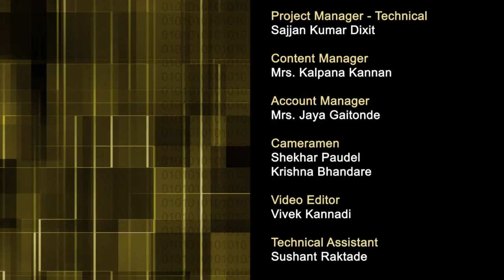CP C L18 Alok Kumar’s visit to IIT Bombay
This is 18th session of Computer Programming workshop arranged for coordinators. It was delivered by Mr. Alok Kumar from IIT Bombay.

Alok Kumar (Directorate General of Employment & Training, Ministry of Labour and Employment) had visited IIT Bombay during this workshop and addressed the participants.